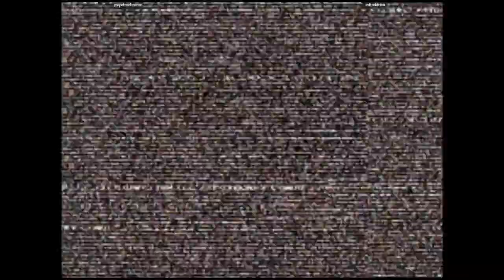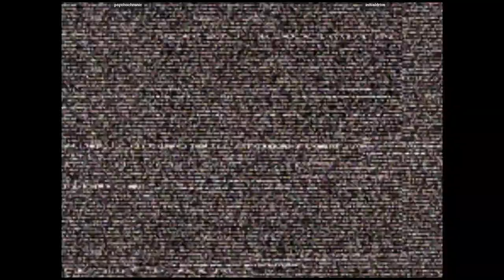CVS2 - psychochronic VS initialdrive | 🇨🇦🇺🇸 Fightcade2